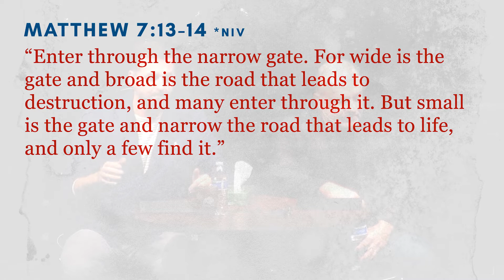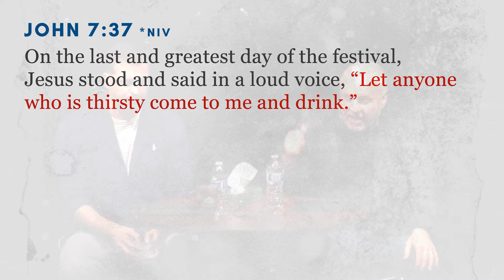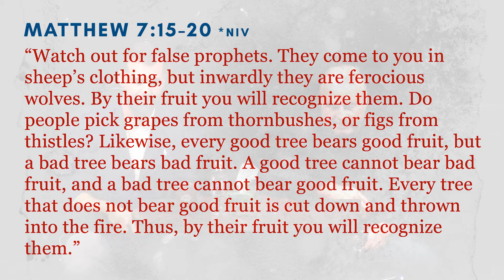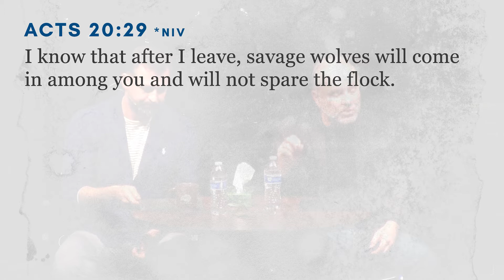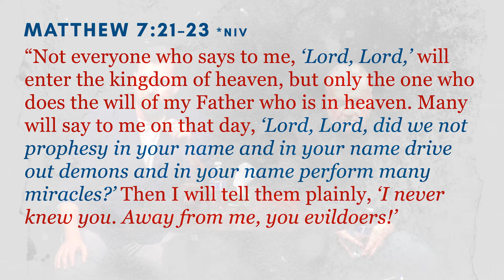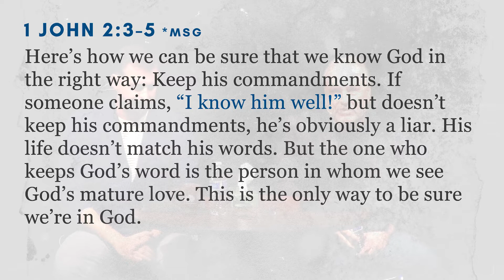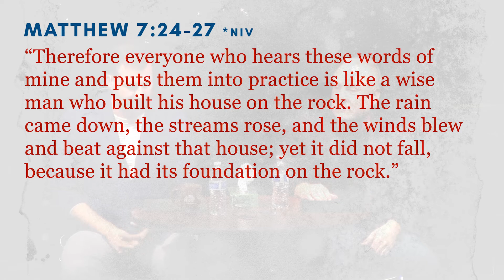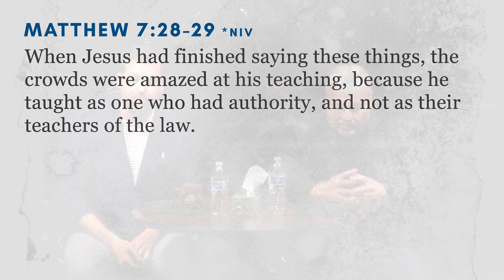VOTE JESUS: 12. Choose You This Day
Jesus will wrap up His teaching with both a warning and a promise. Without apology, He tell us that there are only two choices to be made in regards to Him. We cant miss this! It really is a life and death decision.

Pastors Bruce Stefanik & Jason Treadwell
Church on the Hill: North Campus